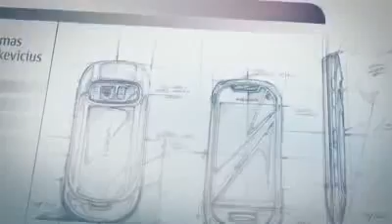Celluloco.com Presents: Nokia C7 Live Overview